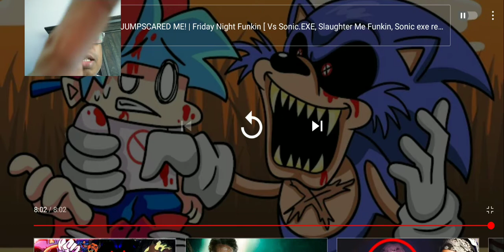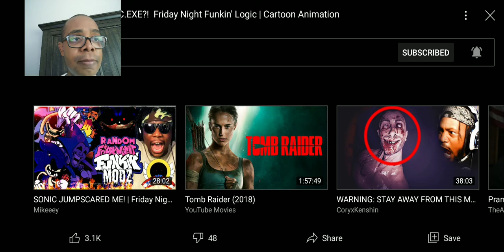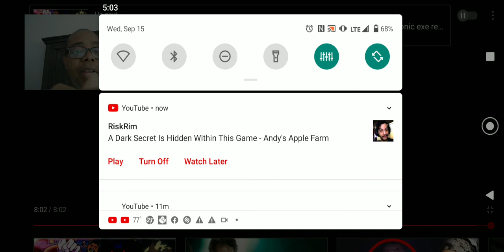BOYFRIEND vs. SONIC EXE Friday Night Funkin Logic Reaction